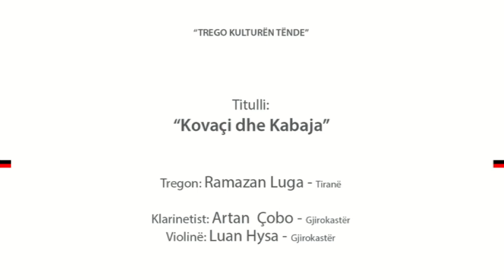Shoqata "Ballkano - Egjyptianët e Shqipërisë": "Kovaçi dhe Kabaja" (Minoriteti ballkano - egjyptian)